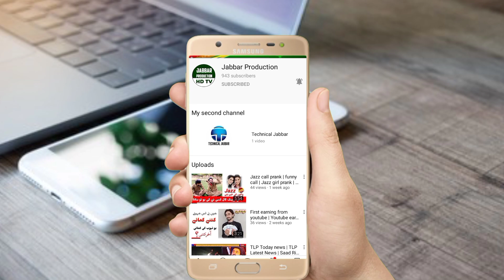Funny Call Prank | Jazz Girl Call Prank | Sexy Girl Prank || Atish Bhai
Aslam.o.Alaikum eveyone.
main umeed krta hun k ap shb kaharo afiyat say hun gay dosto  main es tra k daily base pay video upload krta rhta  hun as tra ki mazadar aor daily  routine ki videos daikhny k liya humary channel subscribe krain aor video achi lgay to chennel ko subscribe krain.tnx